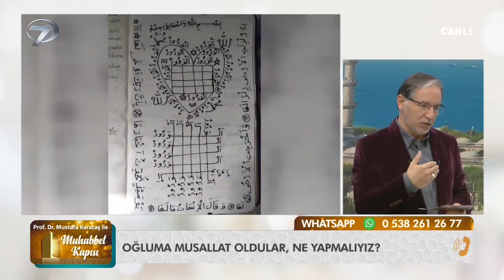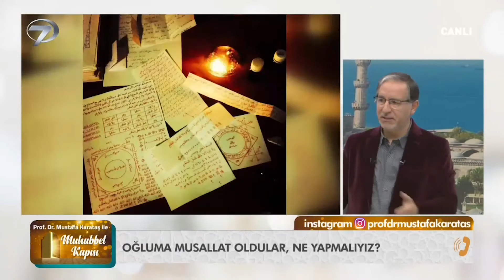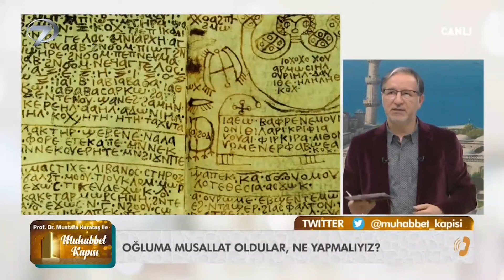Musallat Olanlardan Nasıl Kurtuluruz? - Prof. Dr. Mustafa Karataş ile Muhabbet Kapısı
"Nasıl Tedavi Edilmeli?"

Mustafa Karataş ile Muhabbet Kapısı her Perşembe 09:30 ve Pazar 09:50 Kanal 7’de…